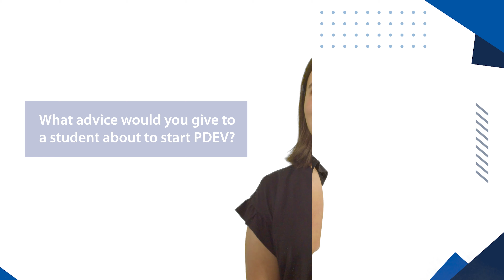Hali Gardner | Camak Chat | Spartanburg Methodist College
Hear class of 2024 senior Hali Gardner tell about her experiences and successes in the Camak Core program here at SMC!

If you'd like to learn more about the Camak Core and how it could assist you check out the